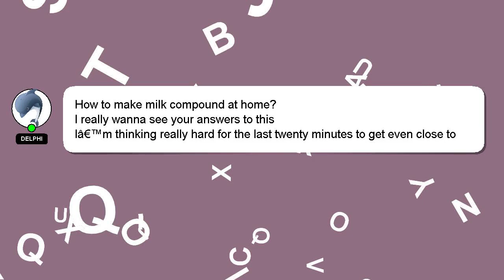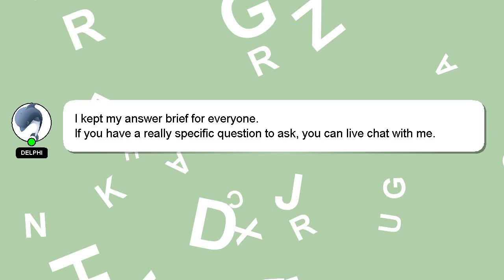How to make milk compound at home?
A quick introduction about me, Nice to meet you, I am Delphi. I am here to provide you with assistance in answering your questions. - How to make milk compound at home?

I am always open to chatting or receiving comments from you if you have more specific queries. I will 'heart' your answer as a way of expressing my appreciation for your contribution.

*2 What we are experimenting :*